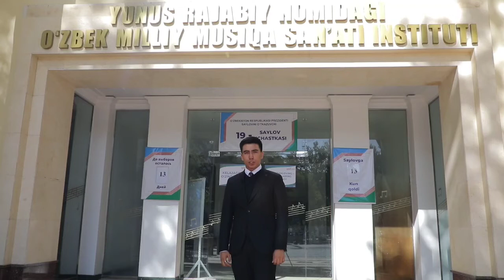O'zMMSI "Vokal va cholg'u ijrochiligi pedagoglarini tayyorlash" kafedrasi 4-kurs To'rabek Egamov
Saylovda faol ishtirok eting va o'zingiz tanlagan nomzodga ovoz bering!